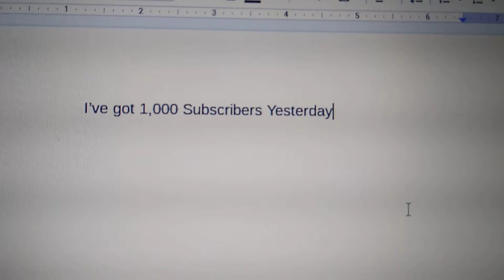Great News for May 24, 2021